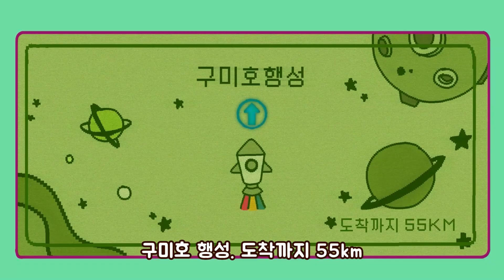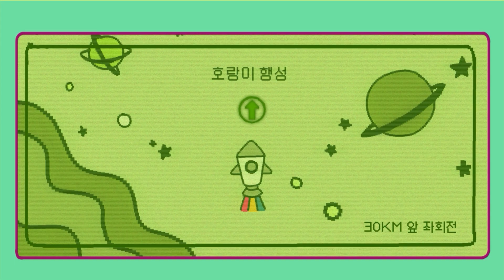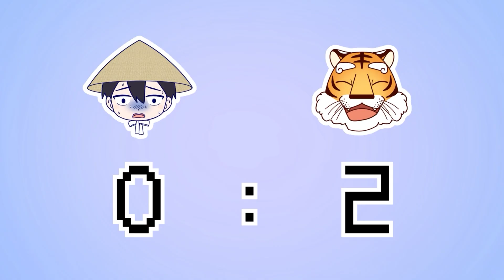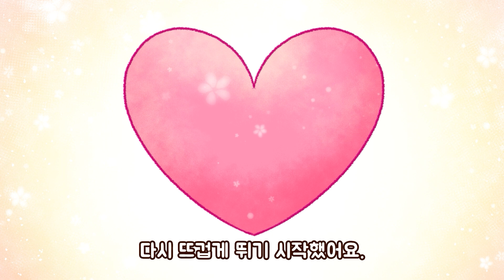[동화 모아보기] 이야기 별로 출발 70분 연속보기 | 인기동화 모음 | 헨젤과 그레텔, 견우와 직녀, 구덩이에 빠진 호랑이, 눈의 여왕 | 명작동화 | 전래동화 | 체리키즈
채리🍒꾸미🦊쥬빌레🐥와 함께하는 이야기 별 모험🚀
채리, 꾸미, 쥬빌레 이야기 행성 모험을 함께 떠나보세요~

인기동화 도깨비 감투, 구미호 이야기, 헨젤과 그레텔, 견우와 직녀, 구덩이에 빠진 호랑이, 눈의 여왕 6편의 동화를 70분 연속보기로 만나보세요.

🚀순서
1. 도깨비 감투 (0:00)
2.구미호 이야기 (10:39)
3. 헨젤과 그레텔 (21:39)
4. 견우와 직녀 (33:40)
5. 구덩이에 빠진 호랑이 (44:50)
6. 눈의 여왕 (55:55)